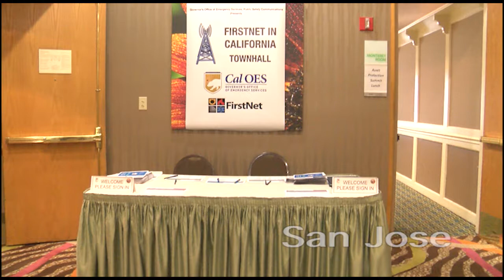FirstNet - San Jose TownHall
We asked a few of the participants of the FirstNet Town Hall meeting in San Jose their first impressions on what FirstNet can do for their public safety agency. Watch to find out.